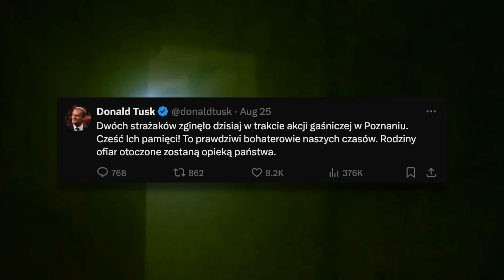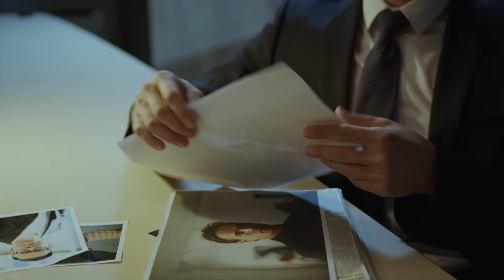OBCOKRAJOWCY SIEJĄ SPUSTOSZENIE W POLSKIM MIEŚCIE!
W ostatnich dniach na osiedlu przy ulicy Rembielińskiego w Płocku doszło do serii niepokojących zdarzeń związanych z agresywnym zachowaniem grupy obcokrajowców.

0:00 - WSTĘP
0:20 - SZOKUJĄCY WYPADEK NA ULICY VOGLA. NOWE FAKTY.
3:44 - RYSOWALI UKRAIŃSKIE FLAGI W CENTRUM WROCŁAWIA. SZUKA ICH POLICJA.
5:52 - EKSPLOZJA PRZED SYNAGOGĄ WE FRANCJI
7:47 - WYBUCH I POŻAR KAMIENICY W POZNANIU
11:37 - OBCOKRAJOWCY SIEJĄ SPUSTOSZENIE W POLSKIM MIEŚCIE!
14:48 - OSZUŚCI UDAJĄCY MAGIKÓW W RĘKACH POLICJI
16:51 - DRAMAT NA WARSZAWSKIEJ WOLI

PL : GŁOS LEKTORA W FILMIE ZOSTAŁ WYGENEROWANY PRZEZ SZTUCZNĄ INTELIGENCJĘ
ENG : THE NARRATOR'S VOICE WAS GENERATED BY ARTIFICIAL INTELLIGENCE